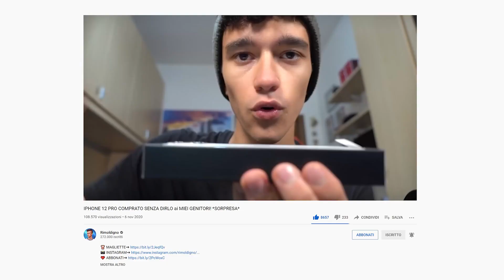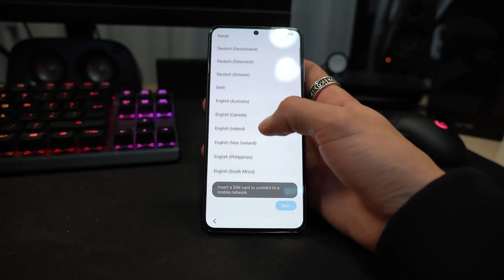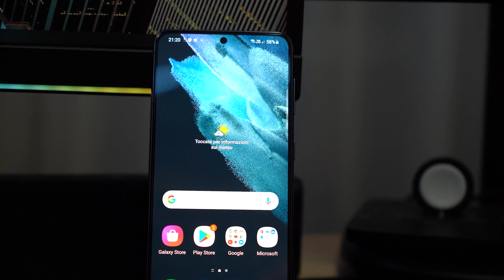SAMSUNG S21 COMPRATO SENZA DIRLO ai MIEI GENITORI! *UNBOXING ASSURDO*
💻 MIO COMPUTER 💻
⚡️ GPU: GeForce GTX 1080
⚡️ Scheda Madre: Asus Rog Maximus formula
⚡️ CPU: Intel(R) Core(TM) i7-7700 CPU @ 3.60GHz
⚡️ Memoria: 16 GB RAM
⚡️ Risoluzione: 2048×1080 144Hz

SAMSUNG S21 COMPRATO SENZA DIRLO ai MIEI GENITORI!